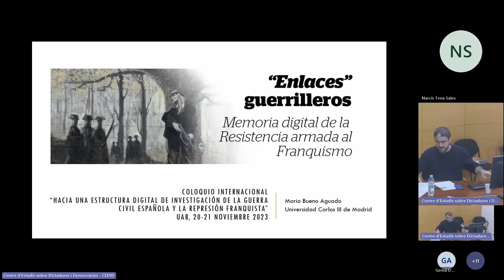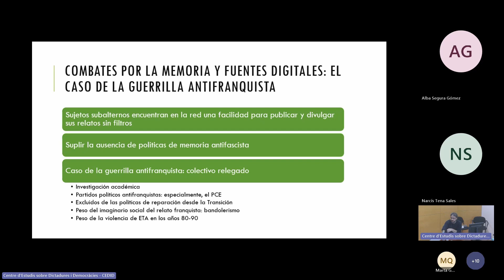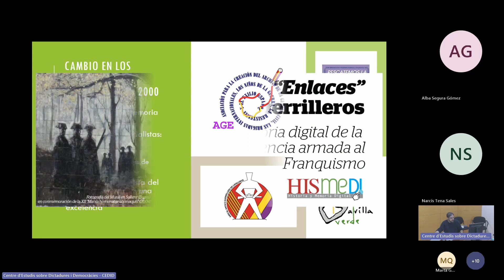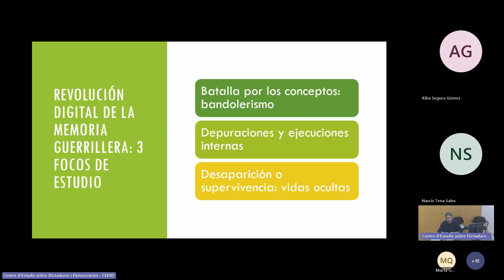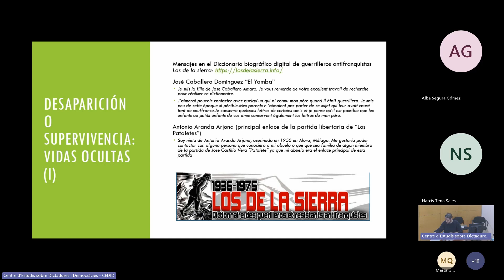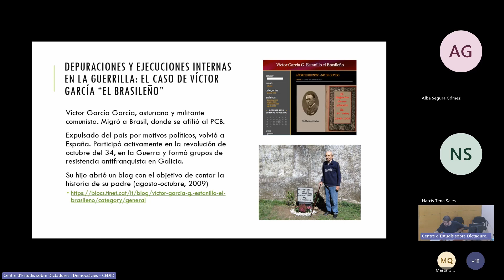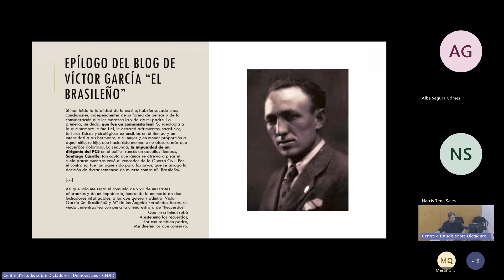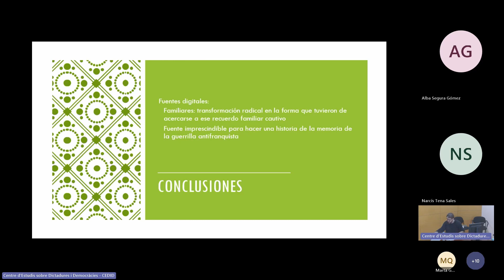2. M. Bueno: 'Enlaces' guerrilleros. Memoria digital de la guerrilla antifranquista (HISMEDI)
Ponència impartida per Mario Bueno Aguado (Universidad Carlos III Madrid) que porta per títol: "'Enlaces' guerrilleros. Memoria digital de la guerrilla antifranquista (HISMEDI)". Celebrada el 20 de novembre de 2023 en el marc del col·loqui internacional "Cap a una infraestructura digital d'investigació sobre la Guerra Civil Espanyola i la repressió franquista".